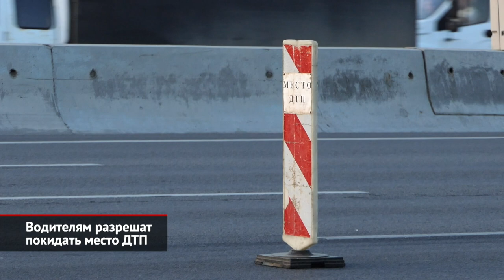Продление прав, отмена регресса, новые правила для камер и оставления места ДТП | Новости №1955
Правительство России продлило действие водительских удостоверений на три года. Это касается документов, срок которых истекает с 1 января нынешнего по 31 декабря 2023 года. По мнению властей, это решение касается пяти миллионов человек. Постановление не касается тех, кто управляет автомобилем по водительскому удостоверению другой страны: срок действия этих документов остался неизменным.

Как известно, с этого года прохождение техосмотра для частных легковых автомобилей стало добровольным. Эта процедура требуется только при совершении регистрационных действий, то есть, проще говоря, при постановке машины на учёт ГИБДД. Однако, у страховщиков сохранялось формальное право выставить регрессный иск, если ДТП случилось из-за технической неисправности автомобиля виновника, а у того не было действующей диагностической карты. Как это работало. Страховая компания выплачивала полную сумму возмещения потерпевшему, но затем требовала от виновника оплатить ущерб. Теперь же самая спорная норма закона об ОСАГО оказалась отменена. Впрочем, регресс за отсутствие диагностической карты по-прежнему может применяться ко всем коммерческим перевозчикам: владельцам такси, автобусов и другой пассажирской техники. Также страховщики могут возмещения убытков от оператора техосмотра, если ДТП произошло по причине технической неисправности при действующей диагностической карте.

В России впервые на федеральном уровне упорядочат установку автоматических комплексов фото- и видеофиксации нарушений ПДД, сообщает газета «Коммерсантъ». В документе, подготовленном Минтрансом, указан перечень оснований, когда разрешено устанавливать камеру. Точки расположения автоматических комплексов будут определять по итогам аудита безопасности движения, а также на аварийно-опасных участках дорог. Вне зависимости от уровня аварийности комплексы можно применять только на выделенных полосах, пешеходных переходах, перекрёстках, в местах ведения дорожных работ и запрета стоянки машин. В случае утверждения закон начнёт работать весной 2023 года. Все ранее установленные комплексы придется подвергнуть аудиту. И если найдутся нарушения, их демонтируют.

В Москве Госавтоинспекция проведёт эксперимент: водителям разрешат покидать место аварии, чтобы избежать повторных происшествий, то есть наездов на людей и автомобили во время оформления аварий. Эту процедуру хотят заменить разбором постфактум по записям дорожных камер. Федеральные власти поручили разработать план проведения такого пилотного проекта на скоростных автодорогах столицы до 1 июля.

00:00 Водительские права будут действовать дольше
00:27 Страховщики перестанут выставлять регресс
01:28 Камеры начнут ставить по новым правилам
02:16 Водителям разрешат покидать место ДТП